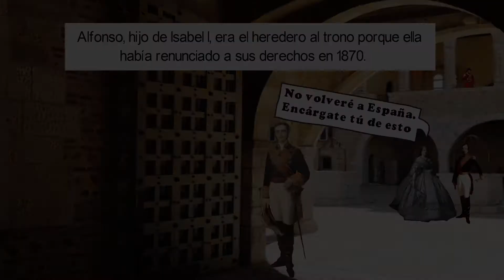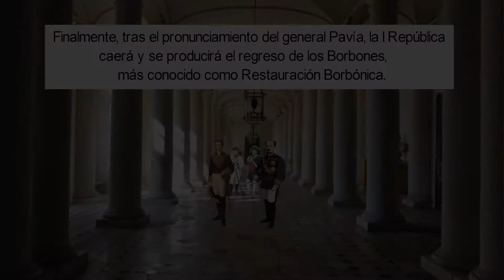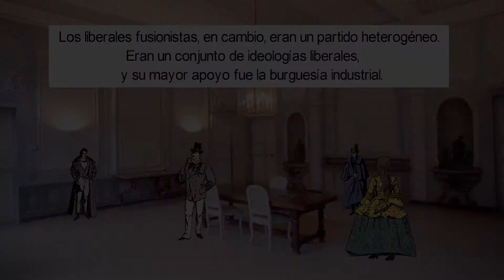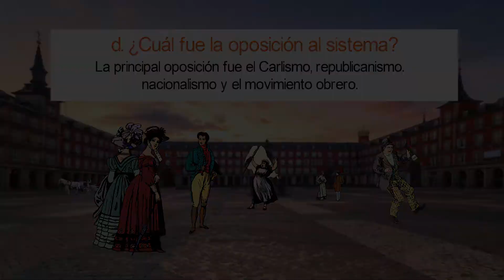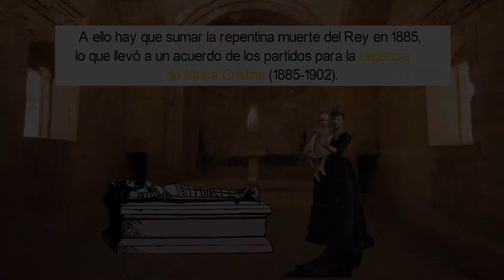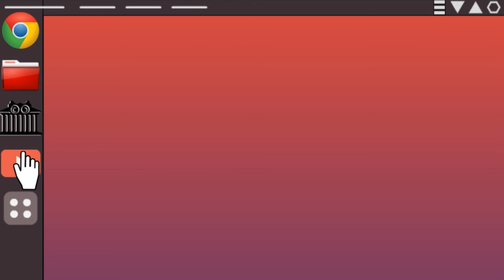EvAU Historia. Tema 30: La Restauración Borbónica. Cánovas del Castillo y el turno de partidos.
Título completo: Tema 30: La Restauración Borbónica (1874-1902): Cánovas del Castillo y el turno de partidos. La Constitución de 1876
Examen: EvAU / EbAU / Selectividad
Asignatura: Historia de España
Curso: 2º de Bachillerato

Con la colaboración de Andrea Ordóñez Cuevas

Este vídeo está pensado para ayudar a los estudiantes de la prueba EvAU/Selectividad de la Comunidad Autónoma de Madrid. Espero que os sirva.

Capítulos:
0:00 1 - Introducción
0:15 2 - ¿Qué es la Restauración Borbónica?
1:19 3 - El nuevo sistema
4:57 4 - Créditos
5:12 5 - Fin del vídeo